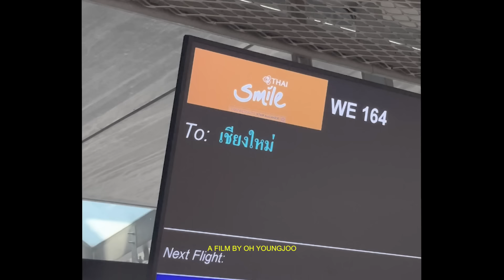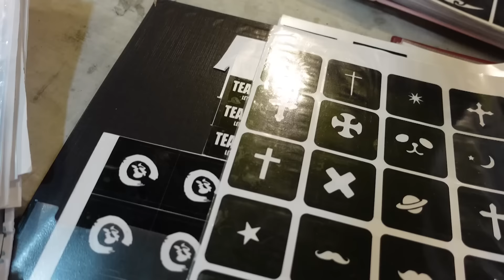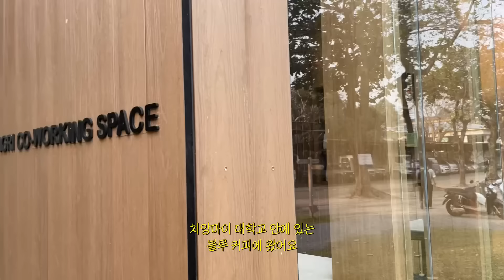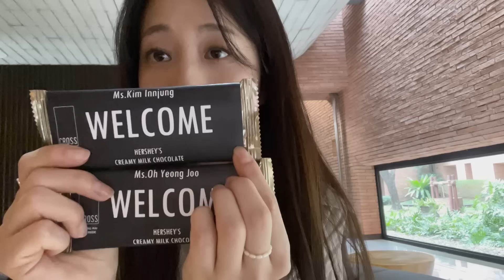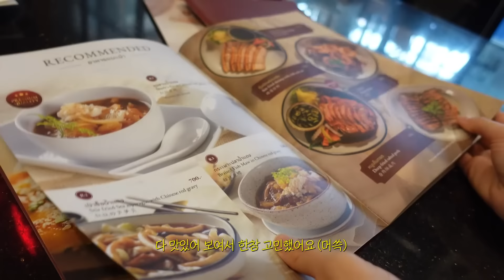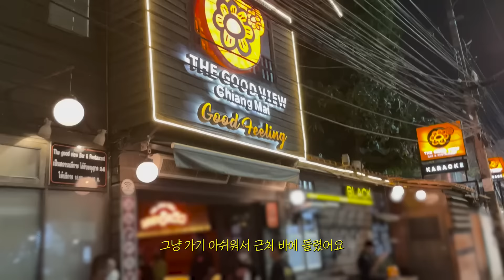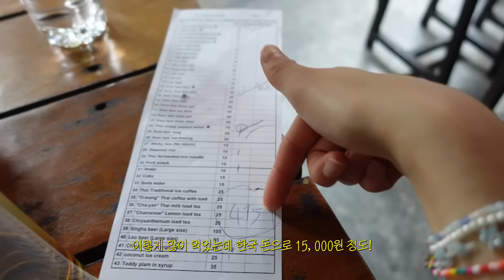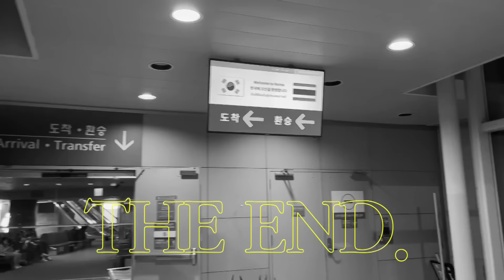VLOG. 치앙마이 왜 안가요?..방콕보다 100배 좋아요🌿 (숙소 추천, 찐맛집, 한달살이 맘먹음, 재즈 펍, 카페 추천)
감쟈들!! 드디어 치앙마이 브이로그 입니다 ;)
사실 이번에 너무 여운이 남았던 곳이라 정말 열심히 찍기도, 영상도 잘 남기고 싶었는데
2틀치 메인 카메라 영상이 날아가서 정말 너무 속상했네요 ㅎㅎ
그래도 재밌게 봐주길 바라요 💛 저는 정말 올해 큰 변수가 없다면 치앙마이로 한 달 살이를 갈까 해요!
그때 더 제대로 영상 남겨보죠 헤헤. 이번 치앙마이 영상은 두 편으로 나눌까 하다가, 조금 길더라도
쭉 보실수 있게 한편으로 만들었어요 :) 울 감쟈들 지루해 하믄 어쩌지?.. ㅎㅎ
치앙마이 여행 가실 분들 도움 되셨으면 좋겠고, 안 가신 분 들은 영주 믿고 진짜 치앙마이 꼭 가보세요 ㅎㅎ
저 은근 까다로운데 발리, 베트남 등등 보다 가장 좋았어요! 음식도 맛있고 사람들도 너어무 친절하고, 물가 싸고 날씨 좋고! :)

재밌게 보시고 이번 주도 우리 따듯하고, 즐겁게 보내요 💛💛

➕옷 정보 Fashion Info

➕장소 정보 Location Info
- 호텔/유님만

➕ 카메라 정보 Camera info
- 빅시아, 소니 ZV-1
- Legria mini, SONY ZV-1